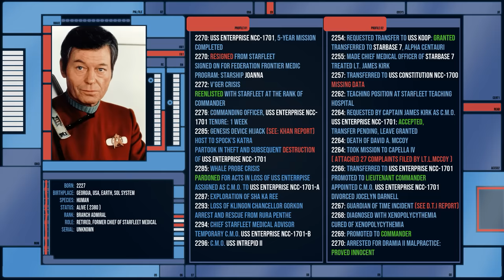Leonard "Bones" McCoy: Personnel File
Bones McCoy is the Chief Medical Officer of the USS Enterprise NCC-1701 as well as several of its successor vessels and lived well into the late 24th century. He is notable for being one of the few main characters who never attended Starfleet Academy but that is only the beginning of his story.

This lore video contains condensed information drawn from both canon and apocryphal sources so may be subject to change in later depictions.

Star Trek Picard/Strange New Worlds/Lower Decks/Enterprise/Voyager/Deep Space Nine/Discovery and The Next Generation are all owned by Paramount Pictures/CBS and distributed by CBS.